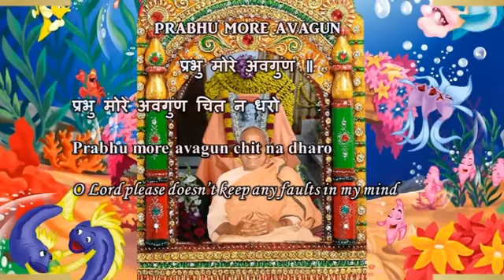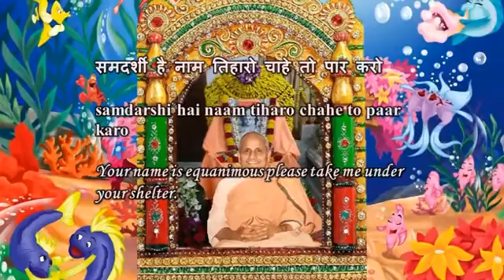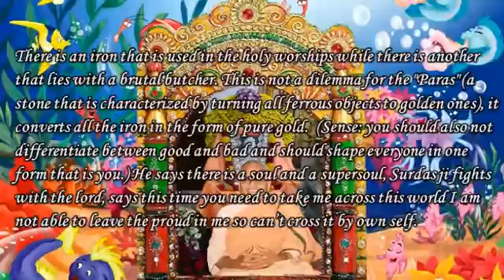Swami Chidananda Ramakrishna Math and Mission - Prabhu More Avaguna - Classic Bhajan Songs # 6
Swami Chidananda Ramakrishna Math and Mission at Chicago - Prabhu More Avaguna - Classic Bhajan Songs # 6 - genuine angelic singing by Swami Chidananda Ramakrishna Math and Mission at Sri Ramakrishna Universal Temple of Chicago, Vivekananda Vedanta Society of Chicago, Homer Glen, IL. 60491 ( This Video I Dedicate to my Master on His Lotus feet! astonishing, amazing angelic voice; alleviating to our heart and soul completely and bath us with peace and tranquility! )